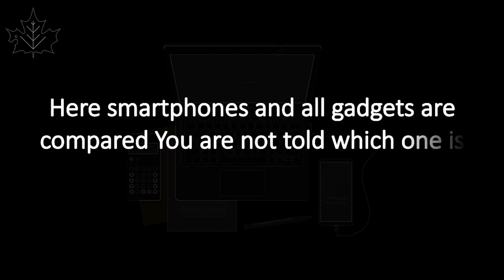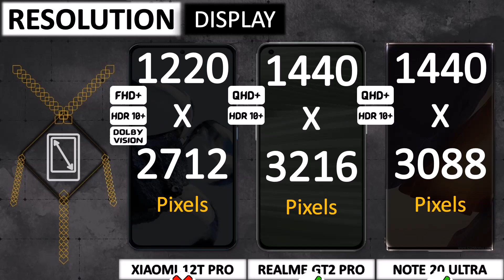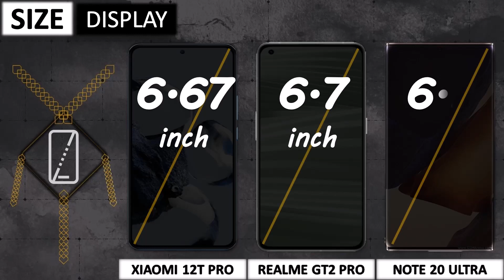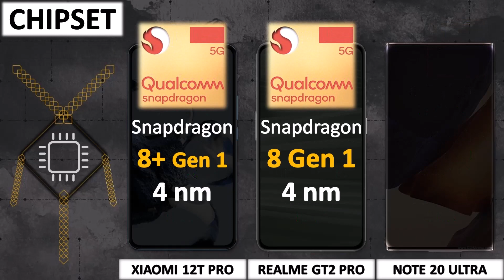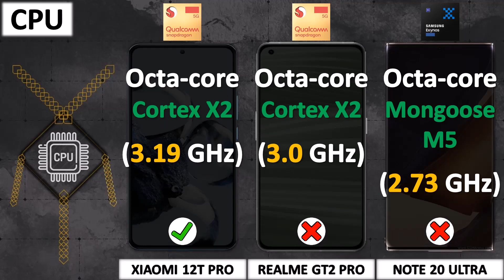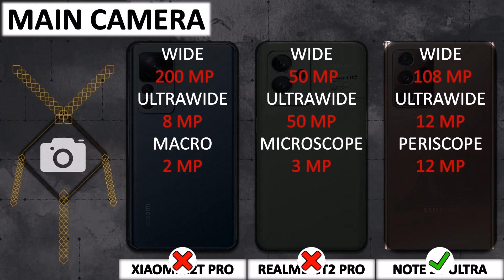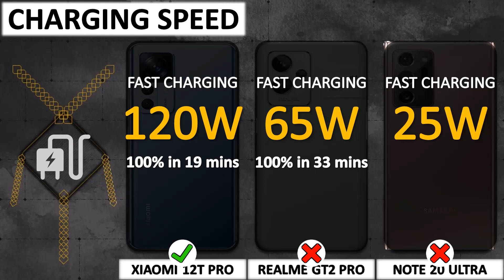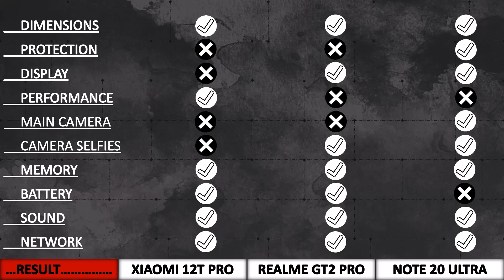XIAOMI 12T PRO VS REALME GT2 PRO VS NOTE 20 ULTRA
Comparison of XIAOMI 12T PRO, REALME GT2 PRO and SAMSUNG GALAXY NOTE 20 ULTRA